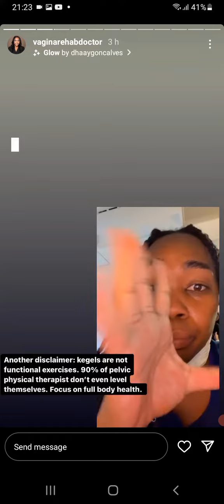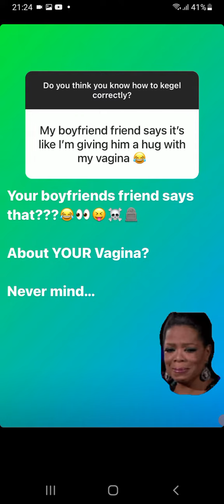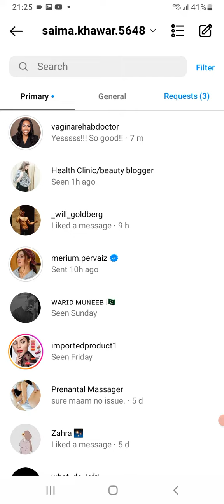Pelvic Exercises Queries